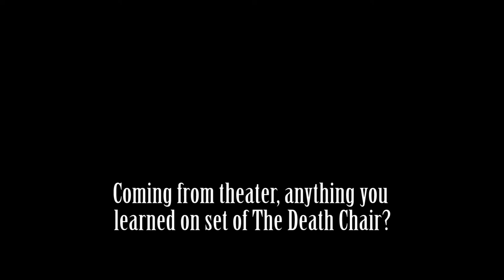Jeffrey Walker - Stan Behind the Scenes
Cast interviews behind the scenes of the short film The Death Chair... new from Dog Dayz Studios and Rutledge Productions, llc